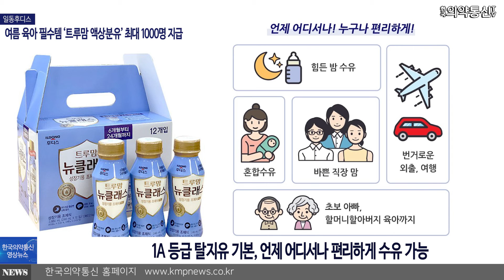일동후디스, 여름 육아 필수템 ‘트루맘 액상분유’ 최대 1000명 지급